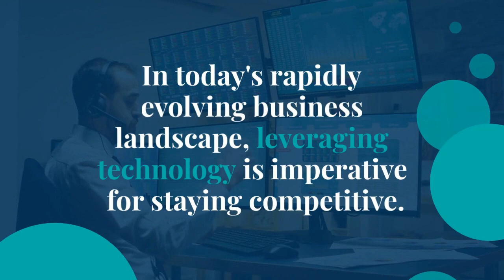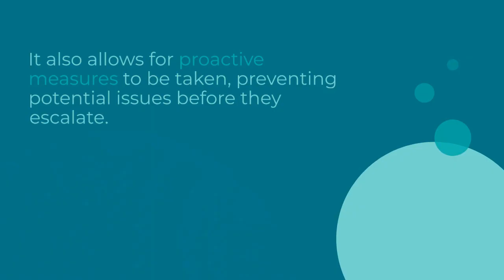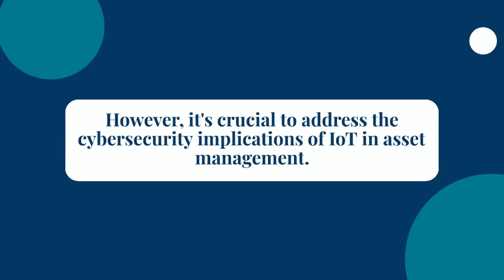The Role of IoT in Modern Asset Management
Welcome to EEB: Electrical Engineer BootCamp! In this video, we unravel the transformative impact of IoT (Internet of Things) on modern Asset Management. Discover how IoT technology revolutionizes the way businesses monitor, track, and optimize their physical resources. Whether you're an industry expert or just starting out, these insights will empower you to harness the power of IoT for smarter asset management.

👍 Like, Share, and Comment: If you found this video valuable, please give it a thumbs up, share it with your network, and leave a comment below with your thoughts and questions.

🌐 Connect with Our Community: Follow our Facebook page to engage with like-minded professionals and get exclusive insights into electrical engineering and the energy industry

Remember, effective asset management is not just a strategy; it's a game-changer for your business's success.